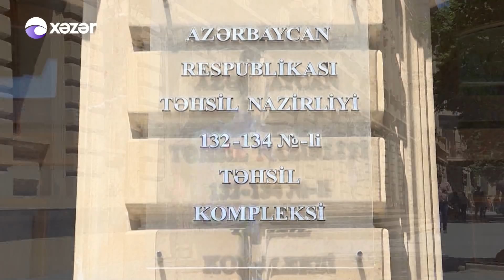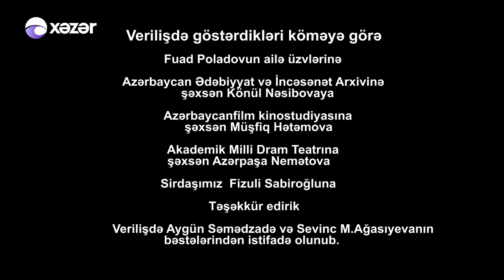Sirdaş - Fuad Poladov (30.07.2018)